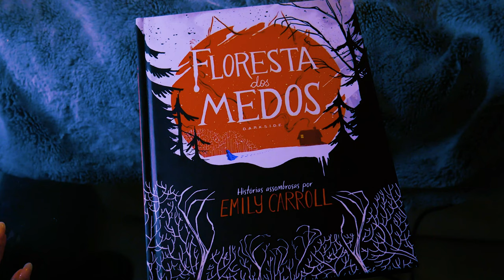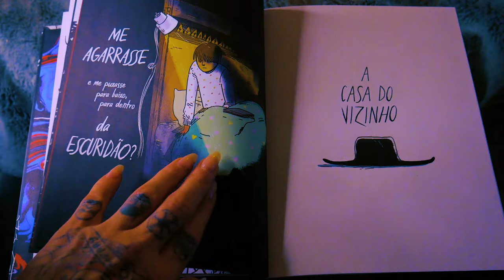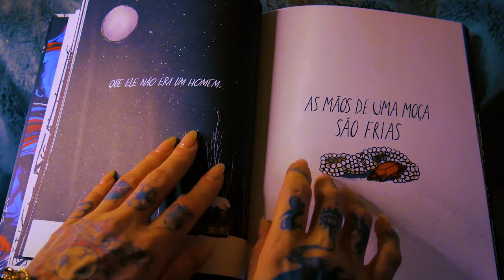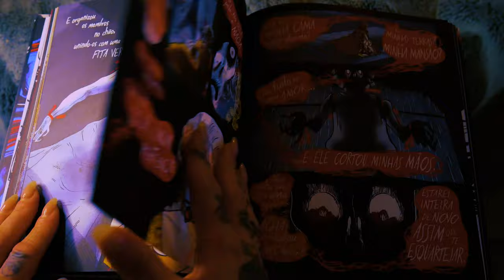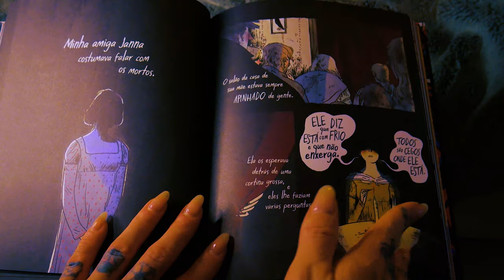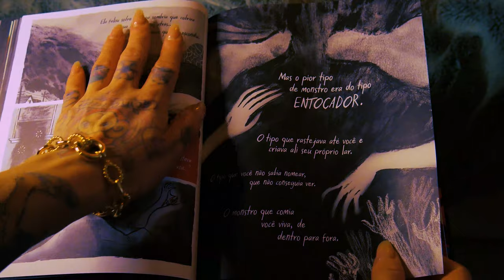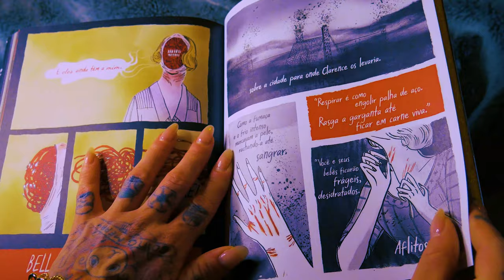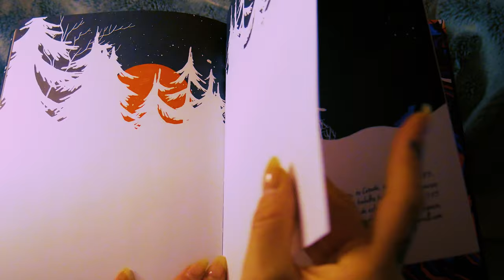ASMR - Folhando o livro Floresta dos Medos, Page turning, Fire, Sussurros